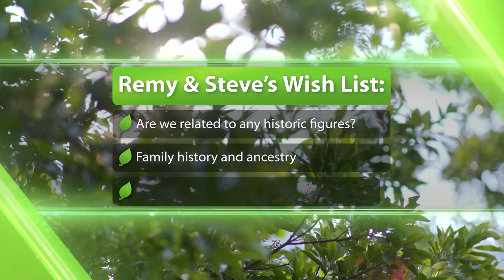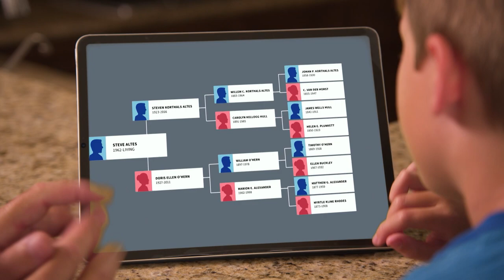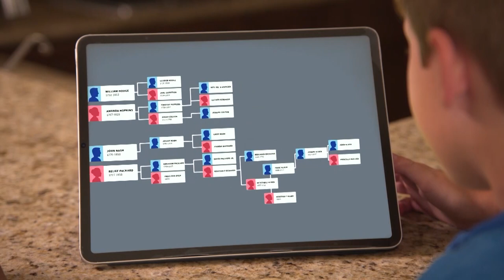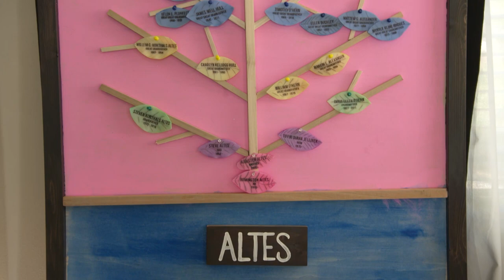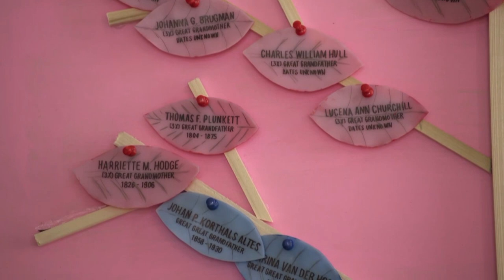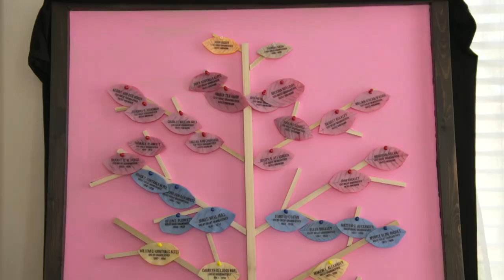A Father and Son Family Tree | A New Leaf | Ancestry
From the NBC series "A New Leaf", nine-year-old Remy and his dad, Steve, team up to create a family tree for Remy's school project and search all the way back to the Mayflower; they learn that they're related to some fascinating people who achieved remarkable things.